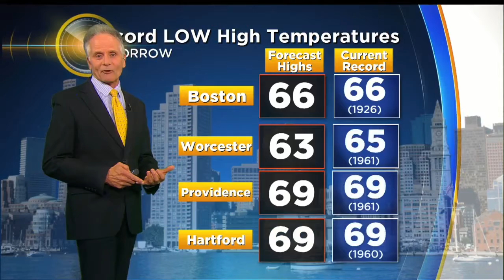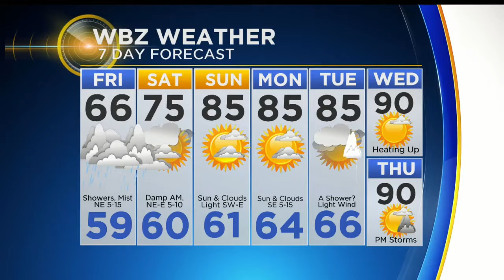WBZ Forecast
Barry Burbank has an updated weather forecast.